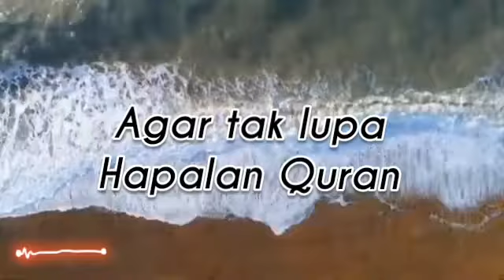Agar tak lupa hapalan quran